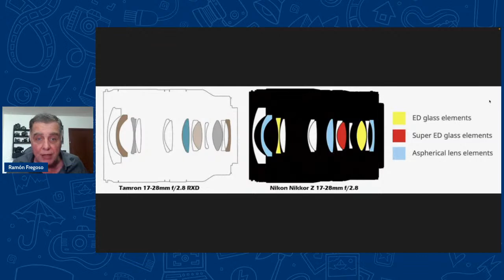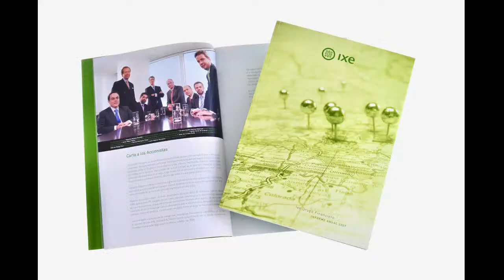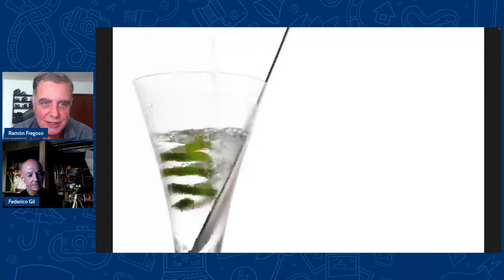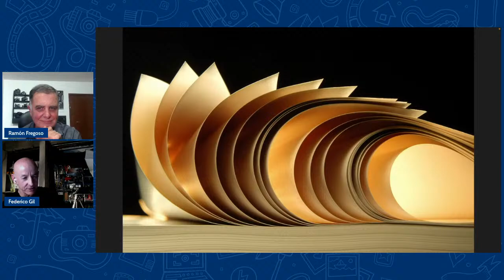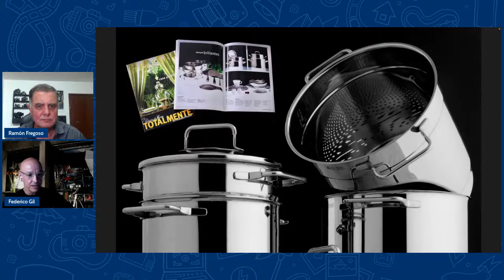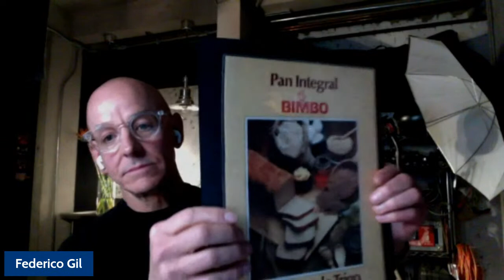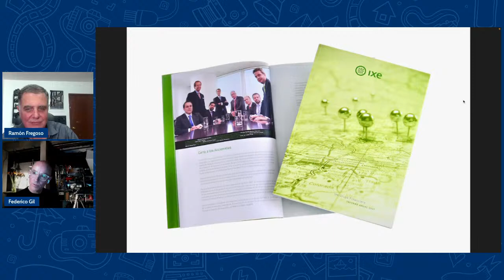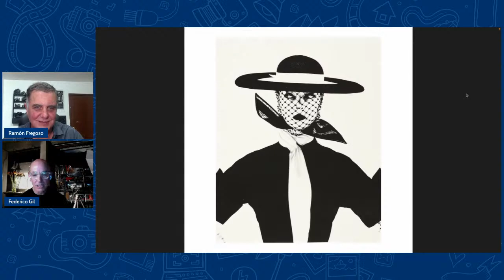Hiperfocal de Fotomecánica capítulo 107 Federico Gil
El día de hoy nos acompaña Federico Gil